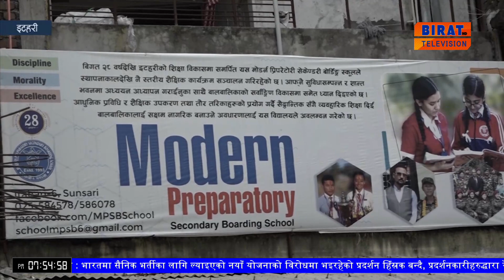मोडन प्रिपेटरी माध्यमिक विद्यालयले विद्यार्थी प्रतिनिधि चयनका लागि शुक्रबार निर्वाचन ।